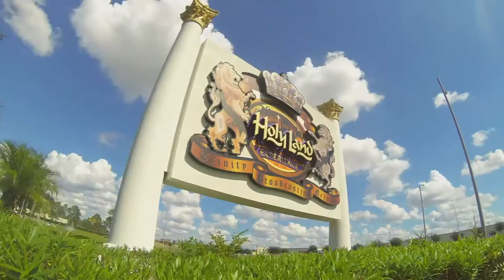Praise The Lord S-031616-C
Join us as we welcome Guest Host Dr. George Cope of Vision Orlando and Minister Darryl Strawberry.